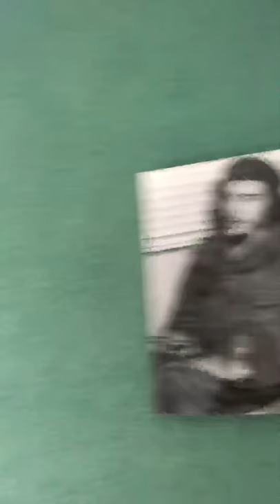A tour of our school: CILAC Freire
Come to school with the 2018 Mountain Sky Conference Spanish Language/Liberation Theology Immersion group in Cuernavaca!